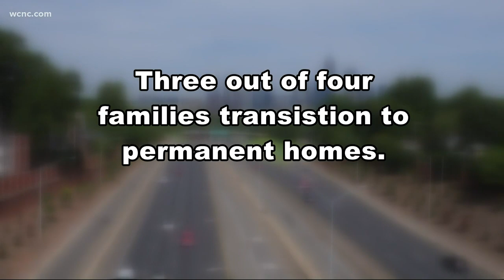Charlotte organization works to help families experiencing homelessness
"A Way Home" is an organization that provides temporary rental subsidies and support to families experiencing homelessness.